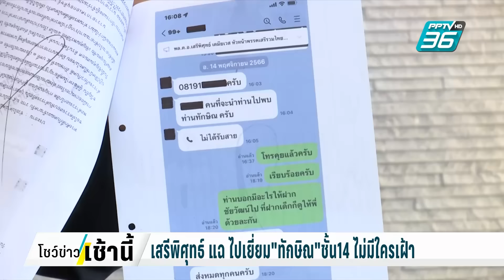เสรีพิศุทธ์ รับ น้อยใจ "ทักษิณ" สัมพันธ์50ปีไม่มีค่า | โชว์ข่าวเช้านี้ | 4 ก.ย. 67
กรณี พล.ต.อ.เสรีพิศุทธ์ เตมียเวส หัวหน้าพรรคเสรีรวมไทย แฉการเข้าพบนายทักษิณ ชินวัตร อดีตนายกรัฐมนตรี ที่ชั้น 14 รพ.ตำรวจ เริ่มขยายผลมากขึ้น  เมื่อวานนี้( 3 ก.ย.)ออกมาเปิดเผยกับทีมข่าว PPTVHD36 เพิ่มอีก ระบุว่าตอนไปเยี่ยมนายทักษิณที่ รพ.ตำรวจไม่มีเจ้าหน้าที่เฝ้าเวรยามสักคนเดียว เข้าออกสะดวก และบอกว่า แบบนี้ความผิดใคร คนเยี่ยมหรือคนเฝ้านายทักษิณ พร้อมโยนประเด็นทิ้งท้ายว่า แน่จริงนายทักษิณก็ออกมาปฏิเสธสิว่าผมไม่ได้ไปเยี่ยม